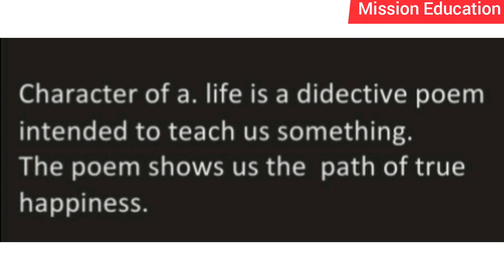Character of a happy life | Central Idea | NCERT | Class 12 | Poem | Sir Henry Wotton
I have given Central idea of the poem Character of a happy life composed by Sir Henry wotton.

Mission Education